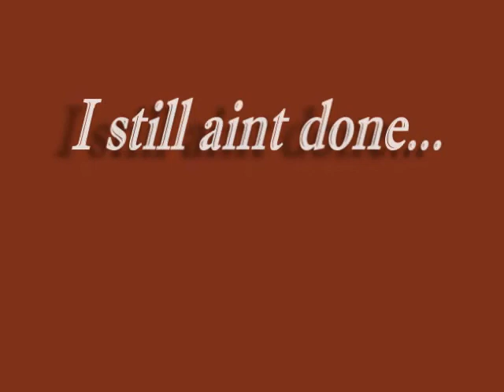Fred Holliday #14 Shaw University RB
From the bottom of the map he claims to arrive from the richest football tradition in the US... Holliday is on of 20+ athletes on Shaw University's football team from Baton Rouge, LA.  Fred's style of running reminds some of an old great, Warrick Dunn.  He has three more years to set the record straight that the set he claims is better than the rest.  He is very fast and has move to go with the speed.  Look out for this kid...